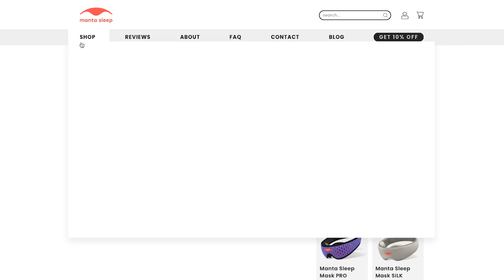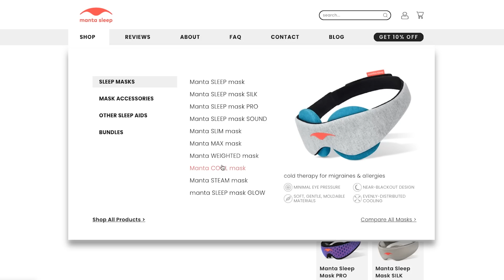4 Young NBA Players That It's OFFICIALLY Time To Give Up On... (2023)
In this video we discuss four young NBA players that have failed to live up to the hype and it's probably for the best to abandon any hopes of them becoming the stars they were once destined to be... James Wiseman, Cam Reddish and more discussed